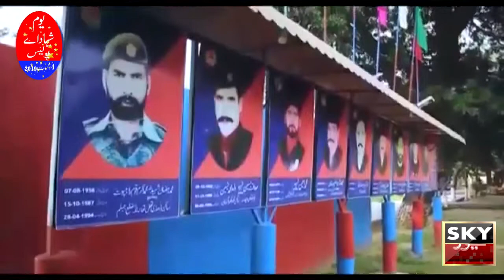جہلم۔ شہید کی جوموت ہےوہ قوم کی خیات ہے پولیس کی جانب سے شہیدوں کوخراج عقیدت پیش کیا جارہا ہے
جہلم۔
شہید کی جو موت ہے وہ قوم کی خیات ہے پولیس کی جانب سے شہیدوں کو خراج عقیدت پیش کیا جا رہا ہے